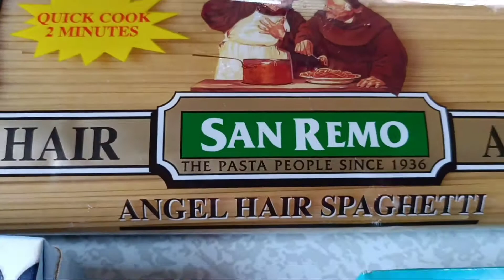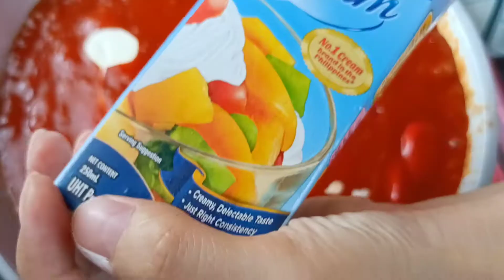ASMR cooking creamy spaghetti|No talking|Melj ASMR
Hi guys! Welcome to Melj ASMR

God Bless

-According to research from 2015, some people find experiencing ASMR helps relieve negative mood symptoms, including feelings of depression or stress. It also appears to help reduce chronic pain for some people.

-Since ASMR causes feelings of calmness and sleepiness, it has actually been known to help people sleep, even in people with occasional insomnia.
But not everyone finds ASMR sounds and sights relaxing. Some people actually find them irritating. It is likely that the brain chemical, oxytocin, is strongly involved in ASMR because it is known to cause relaxation during bonding and grooming behaviors.